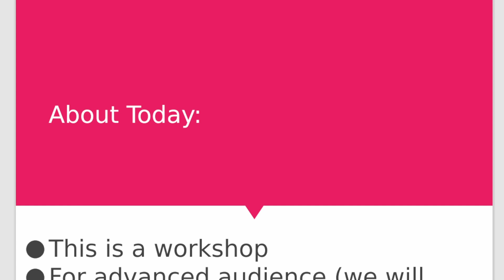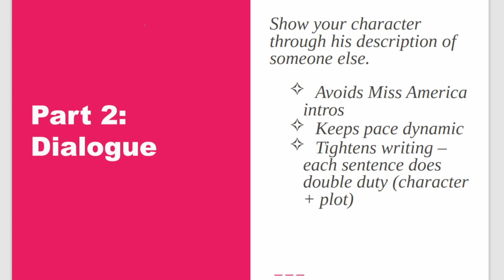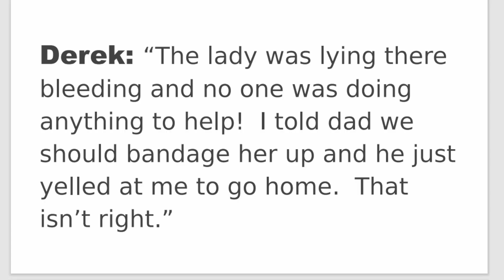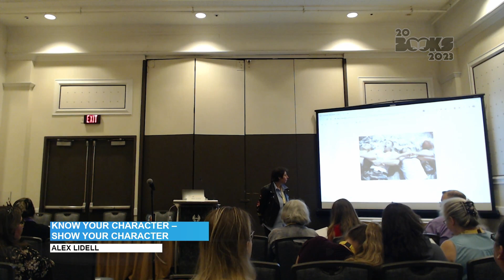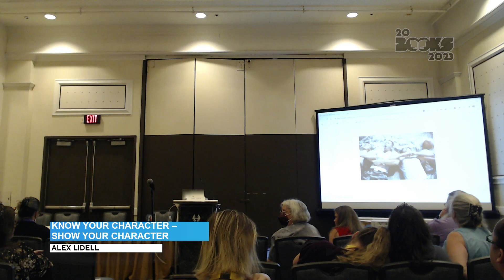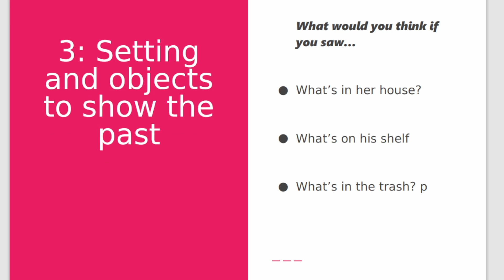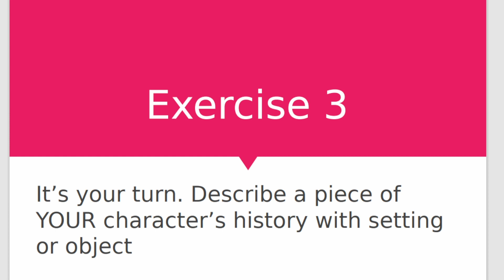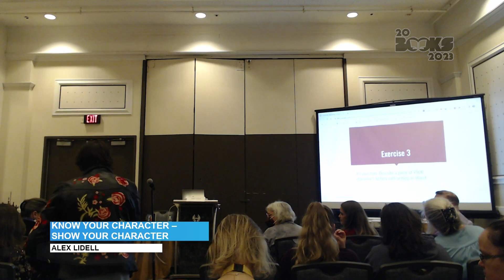20Books Vegas 2023 Day 3 – Know Your Character – Show Your Character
Know Your Character – Show Your Character

Speaker: Alex Lidell

Description: How a character talks about others and reacts to events tells us a lot about her. Come examine and practice advanced techniques to show characters’ attributes and backstory without interrupting the story flow.BYOC (Bring Your Own Character) workshop.

Bio: Alex Lidell
Alex Lidell is an Amazon top 100 author. She writes Reverse Harem Romance and Romantic Suspense. Before going indie, she was published by Penguin in YA fantasy. Easily bribed into a writing craft/writing business conversation with a lure of coffee.